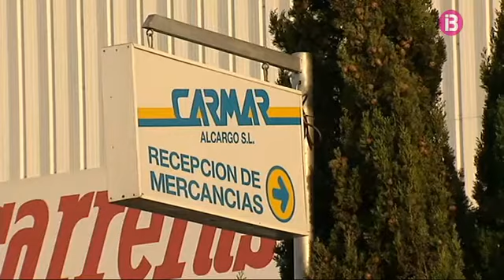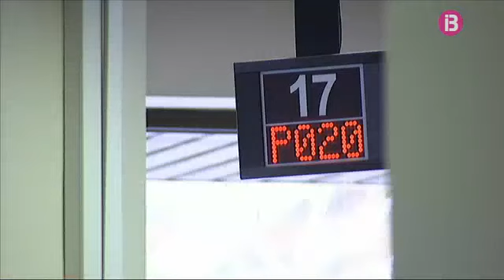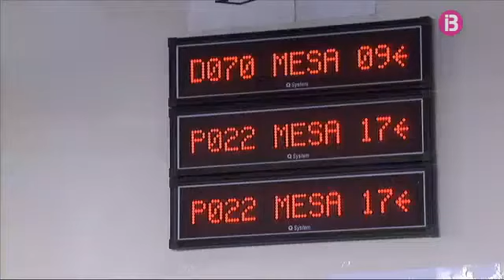Conclusions de l'estudi de la UIB sobre el cost de la insularitat balear